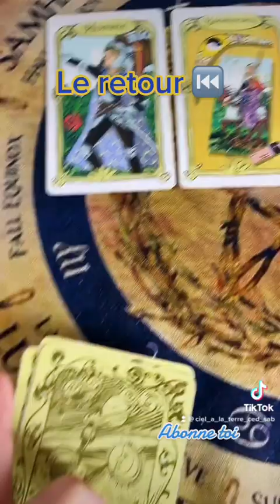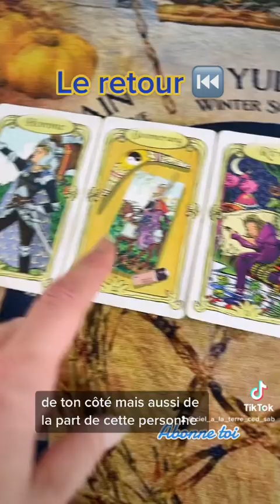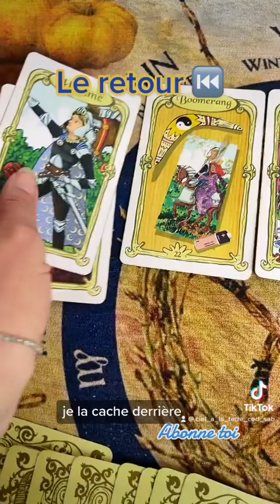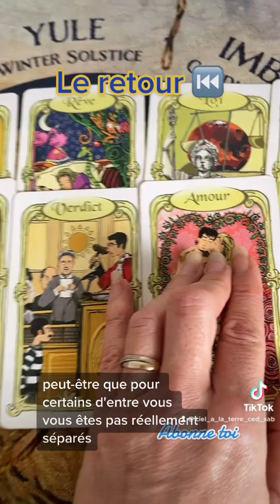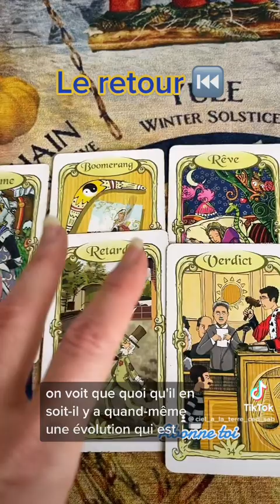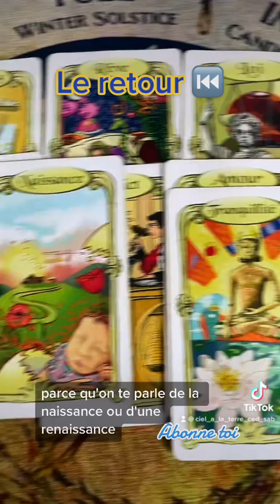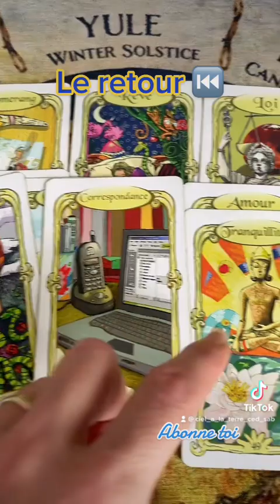Hop hop cadeau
Le retour